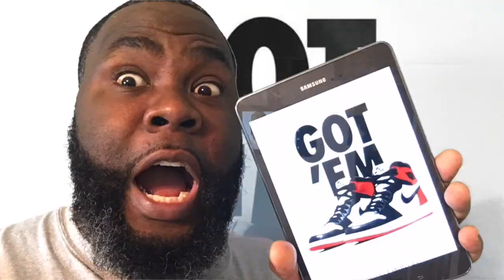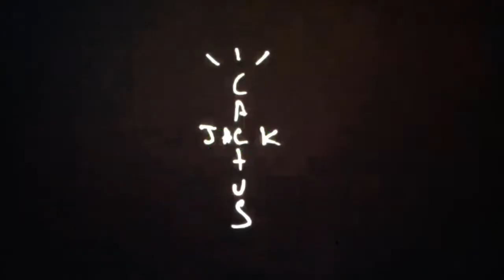ON HAND REVIEW OF THE AIR JORDAN 6 RETRO TRAVIS SCOTT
Drop a comment and share the video